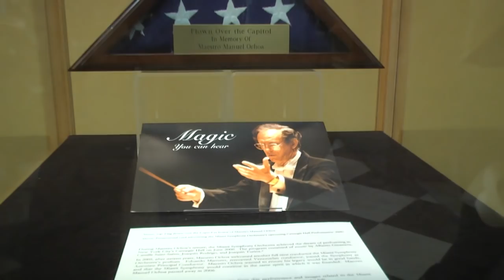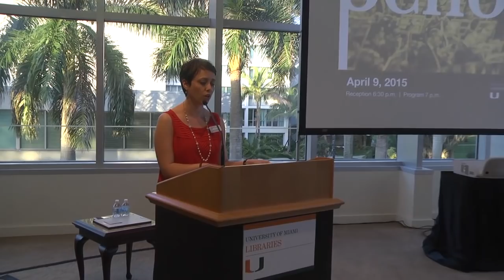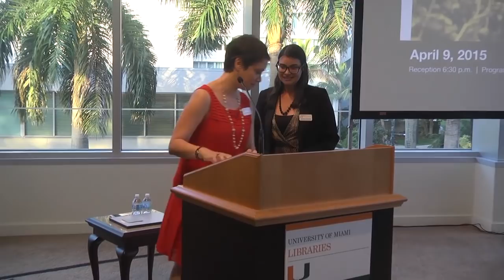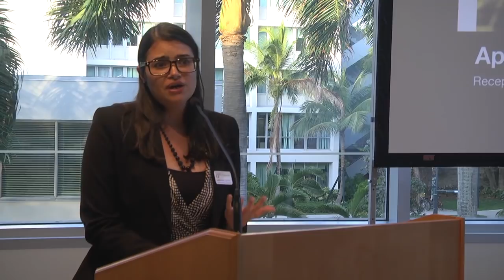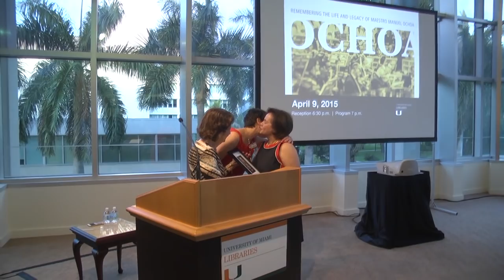Maestro Manuel Ochoa Exhibit-Cuban Heritage Collection-Univeristy of Miami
Opening of the Maestro Manuel Ochoa Exhibit at the Cuban Heritage Collection Library. University of Miami in Miami, Florida. April 9, 2015